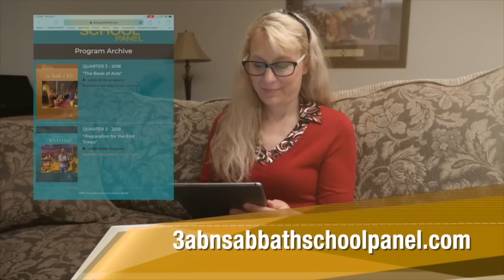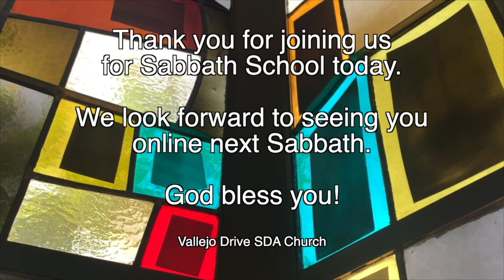Vallejo Drive SDA Church | Adult Sabbath School | 3ABN Panel | 3.18.23 | "Managing In Tough Times"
"Managing In Tough Times"

GraceUnconditional.com/Online-Sabbath-School